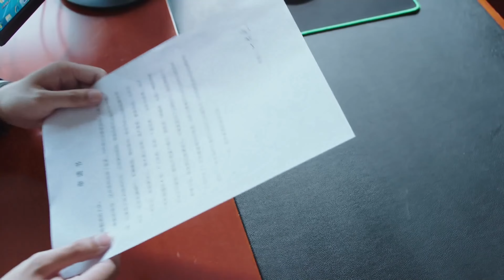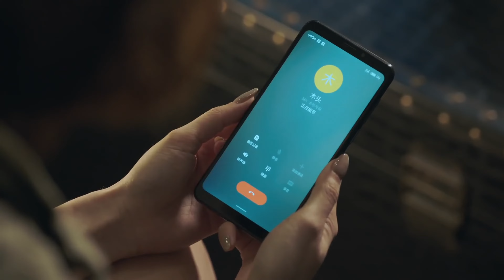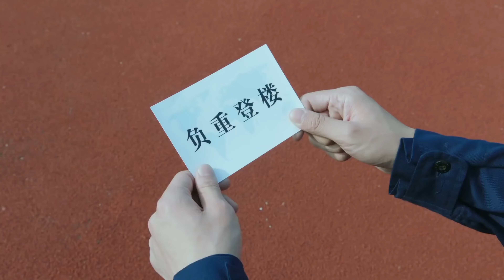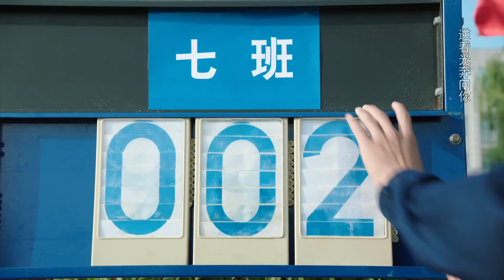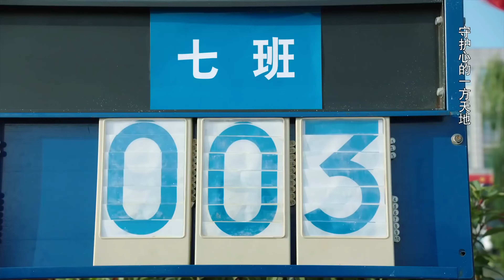MultiSub《我的消防員男友》▶EP 23暗戀多年的妹妹竟然被認識一天的混混拐跑？斯文眼鏡男哥哥露出真面目：別碰我妹妹！🈲偽兄妹de禁忌之戀💗荷爾蒙消防員VS腹黑精英男🌟楊紫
MultiSub《我的消防員男友》暗戀多年的妹妹竟然被認識一天的混混拐跑？斯文眼鏡男哥哥露出真面目：別碰我妹妹！🈲偽兄妹de禁忌之戀💗荷爾蒙消防員VS腹黑精英男🌟楊紫 肖戰峰 任嘉倫 | C-Drama

💬劇情簡介：
李溪成原入隊前曾是救火英雄，帶著光環入隊，但卻深受無情現實打擊。為將這一批新入隊的隊員磨練成真正「特勤精英」，中隊副隊長葉啟恒特製訓練計劃，磨練李溪成們的心性與意誌。在歷經倉庫失火，化工泄露、重大車禍與連環爆炸等生死考驗後，李溪成內心真正感受到作為一名消防特勤隊員，面對的不只危機四伏的險情，在和對102事故念念不忘的火查員溫亦冰等隊友夥伴的砥礪成長中，在面對過去的生死情、戰友情，李溪成看到了這支隊伍的高貴靈魂。最終，李溪成找到了自己為之終身奮鬥的事業，在消隊一線，成為一個真正的逆行英雄，赴湯蹈火，皆為忠誠。
🌟主演： 任嘉倫 / 陳小紜 / 韓宇辰 / 王碩 / 李雨軒 / 宋文作 / 安笑歌 / 周征波 / 霍青 / 謝林彤 / 王若麟
🔢集數：33集

✨精彩時刻：
00:00 每天更新歡迎訂閱
05:00 暗戀多年的妹妹竟然被認識一天的混混拐跑？斯文眼鏡男哥哥露出真面目

楊紫電視劇 連續劇 電視劇 cdrama c-drama#職業劇#肖戰電視劇#任嘉倫電視劇#我的人間煙火#我的人間煙火全集#我的人間煙火1#FireworksofMyHeart#cdramaengsub#楊洋電視劇#xiaozhandrama#yangzidrama#renjialundrama